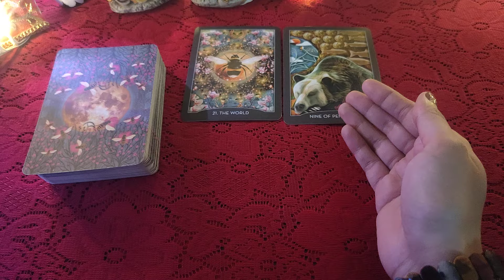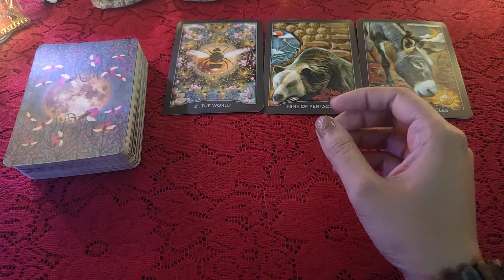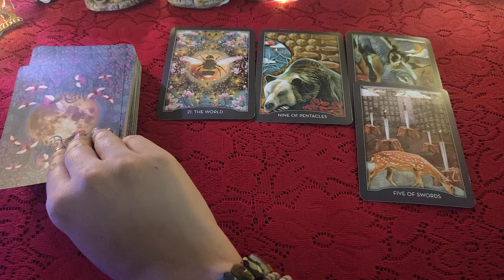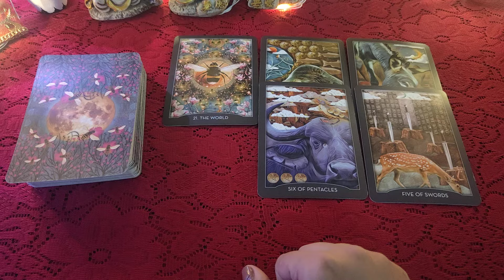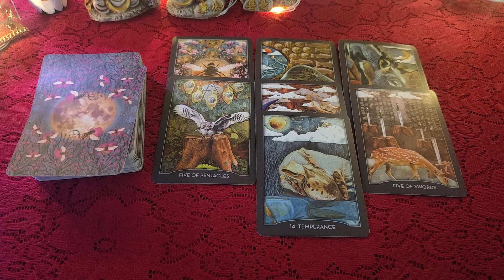Apke Partner ki Aj ki Energy 🌷☎️👁️🌺💞all signs collective timeless reading